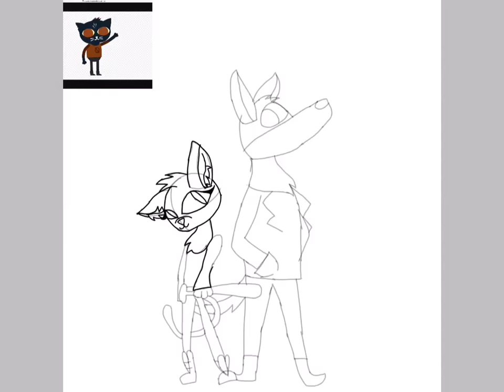Trouble Makers Speedpaint